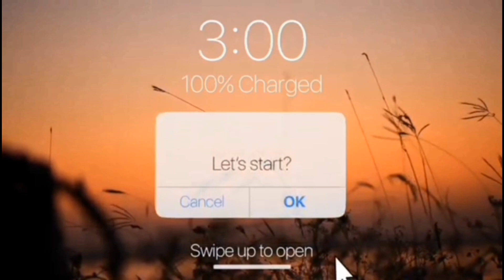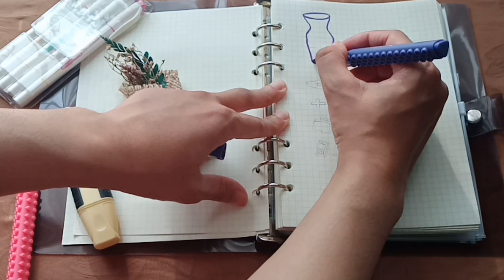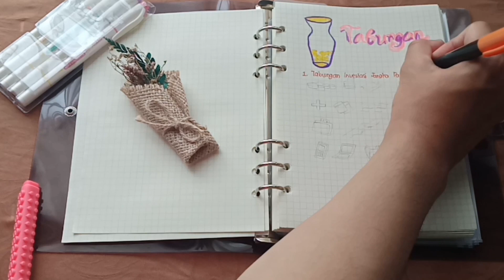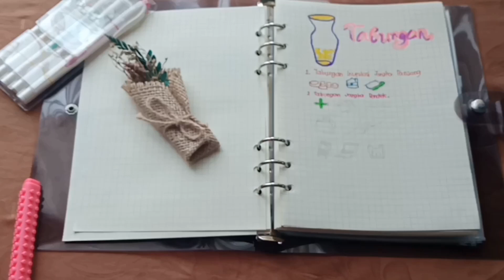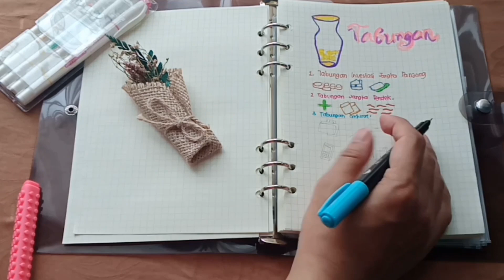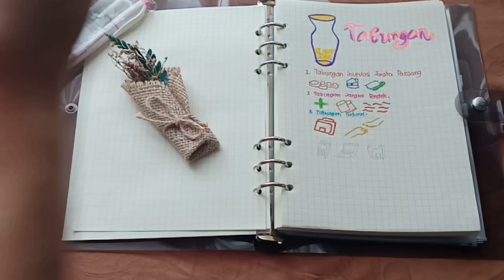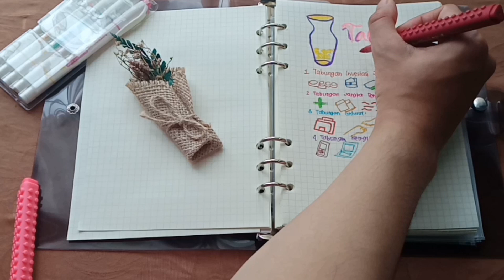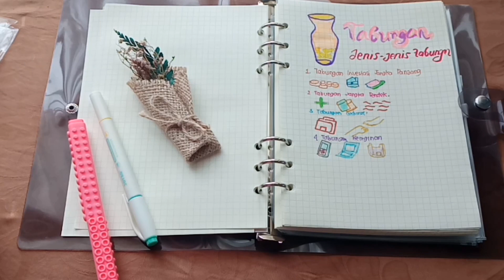Harus tau !!! Jenis-jenis tabungan yang membuat hati senang dan bahagia • kamu lebih suka yang mana?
hai teman-teman

kali aku berbagi informasi jenis jenis tabungan yang bakal bikin kamu lebih bahagia loh wah apa aja tuh yu nonton video ku jangan skip yah hehe

salam
Wendy Cuaps